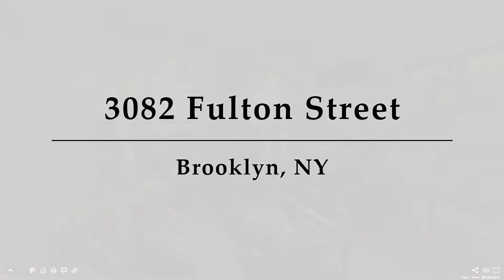3082 Fulton Street, Brooklyn, NY Presented by Miriam Cortazzo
Great opportunity to OWN your business and 2 apartments.

The 2 apartments are leased on a month to month basis ($1,800/each per Month)
Storefront - Vacant. Ideal for Laundromat since all the water connections are there.